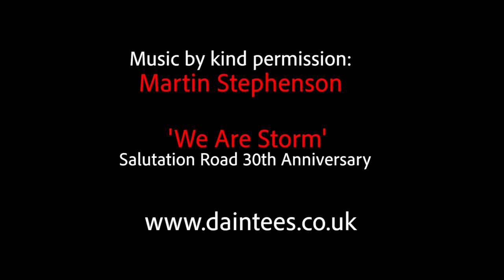#4 Ian Berry - PHOTO TALK - WTF-STOP PODCAST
Magnum Photos photographer Ian Berry talks about his time working in South Africa and in England, while we look through his favorite photos both from his lifes work and from his book on South Africa  'Living Apart'.

Originally recorded in the Print Room at Magnum Photos in London Feb 28th, 2019.

Ian Berry was born in Lancashire, England. He made his reputation in South Africa, where he worked for the Daily Mail and later for Drum magazine. He was the only photographer to document the massacre at Sharpeville in 1960, and his photographs were used in the trial to prove the victims’ innocence.

Henri Cartier-Bresson invited Ian Berry to join Magnum in 1962 when he was based in Paris. He moved to London in 1964 to become the first contract photographer for the Observer Magazine. Since then assignments have taken him around the world: he has documented Russia’s invasion of Czechoslovakia; conflicts in Israel, Ireland, Vietnam, and the Congo; famine in Ethiopia; apartheid in South Africa. The major body of work produced in South Africa is represented in two of his books: Black and Whites: L’Afrique du Sud (with a foreword by the then French president François Mitterrand), and Living Apart (1996). During the last year, projects have included child slavery in Ghana and the Spanish fishing industry.

Important editorial assignments have included work for National Geographic, Fortune, Stern, Geo, national Sunday magazines, Esquire, Paris-Match, and LIFE. Ian Berry has also reported on the political and social transformations in China and the former USSR.